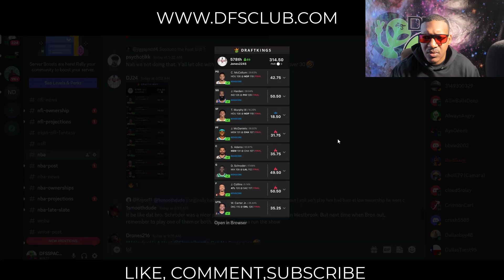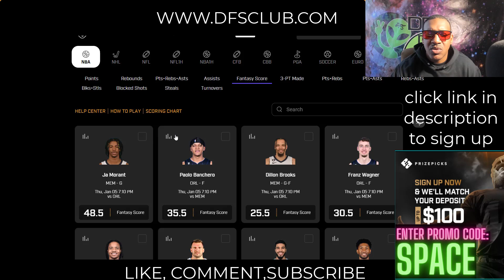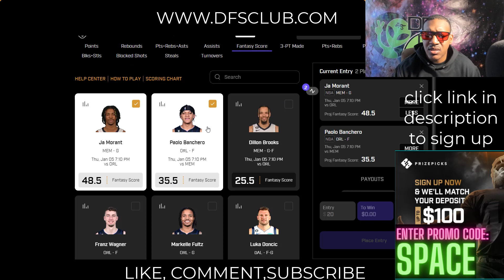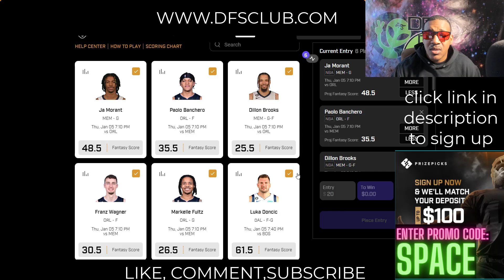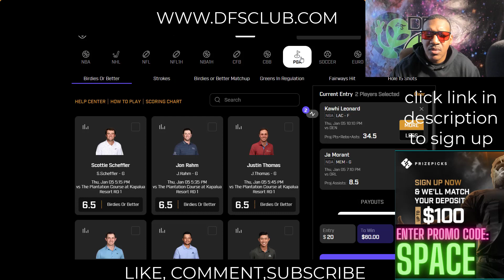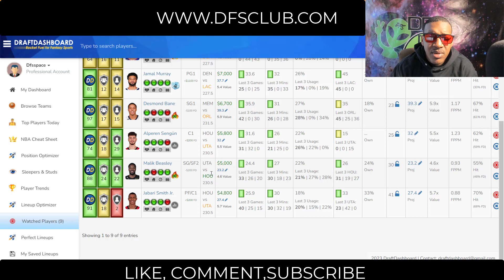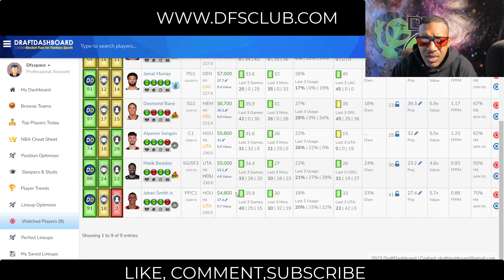NBA dfs DraftKings Fanduel Prize Picks Thursday 1/5/2023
NBA DraftKings Picks + FanDuel Picks 1/5/2022: DFS Picks for Today Thursday January 5th. Fantasy Basketball Stats, Strategy Tonight! draftkings​​​​​​​​​​​​​​​​​​​​​​​​​​ fanduel​​​​​​​​​​​​​​​​​​​​​​​​​​ tonight​​​​​​​​​​​​​​​​​​​​​​​​​​ today​​​​​​​​​​​​​​​​​​​​​​​​​​ dfs​​​​​​​​​​​​​​​​​​​​​​​​​​